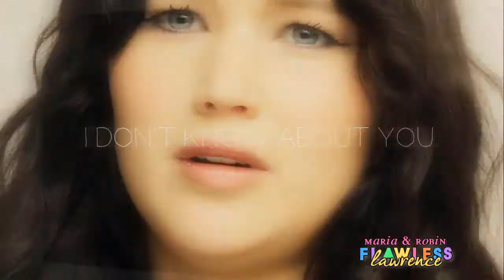j. l a w r e n c e ► 2 2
This song totally fits :)
so we decided to use it cause we love taylor and we love jenn
robin did part one, maria did part two
that is all.
a